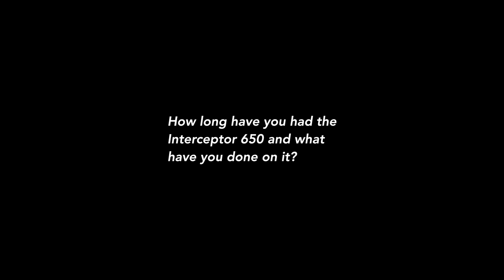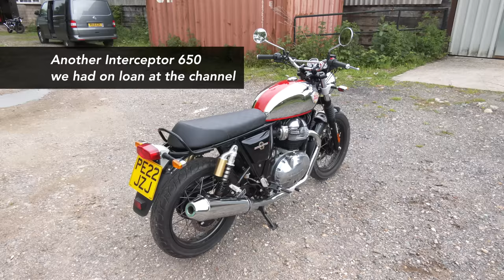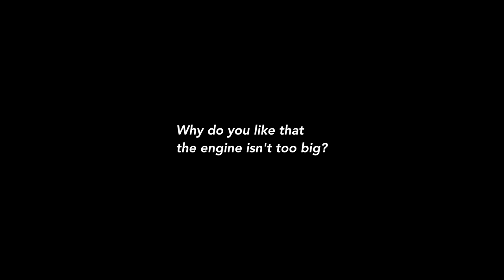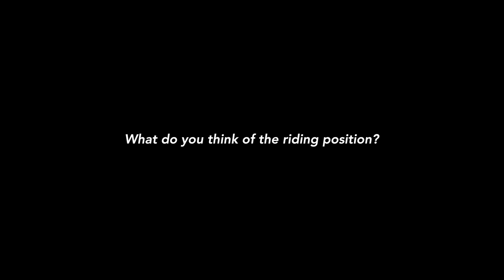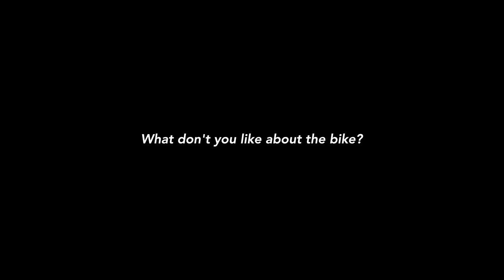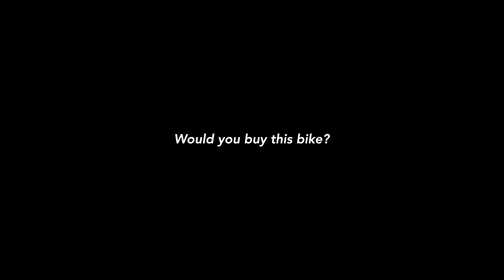Royal Enfield Interceptor 650 - review after one month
In this video we review the Royal Enfield Interceptor 650. All up, Lana has had the bike for four weeks, which we feel is a good enough time for her to get used to it and form a good honest opinion.

// ABOUT THE CLASSIC MOTORCYCLE CHANNEL
The Classic Motorcycle Channel is for people who love classic, vintage and antique motorcycles. We are passionate about classic motorcycles and produce high quality motorcycle profile videos, restoration videos, restorer profile videos and also anything that takes our interest.

We also have a second YouTube channel for workshop video logs and additional video content:

All our photo and video content is original and we own the copyright to it.

// CHANNEL PARTNERS
- Alex Rollings - director and producer for the channel.
- Dave Mitchell - in house mechanic, presenter and producer. Dave also owns and runs a classic motorcycle workshop called Mitchell's Classics.
- John Oakes - presenter and producer. John is a classic motorcycle enthusiast, rider and restorer and works closely with us on all our video content.
Instagram and Facebook: @classicbikeman

- Royal Enfield for loaning us the bikes.
- Caroline Blake and Lucy Crabbe from Shellwood Blake for organising the bike for us.
- Lana Shimmin for taking the time to film with us.
- Alex Rollings for producing the video.